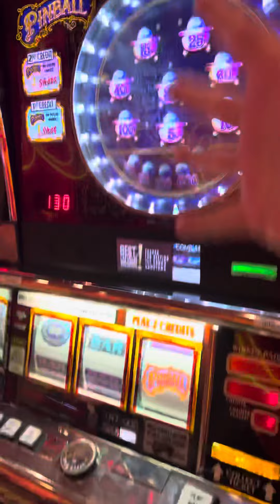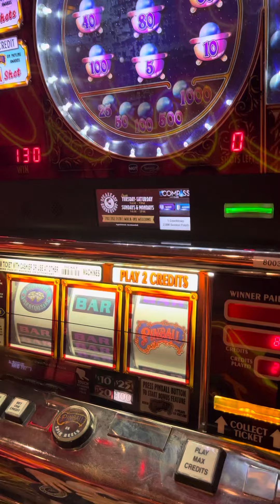$200/Spin Keep me Private